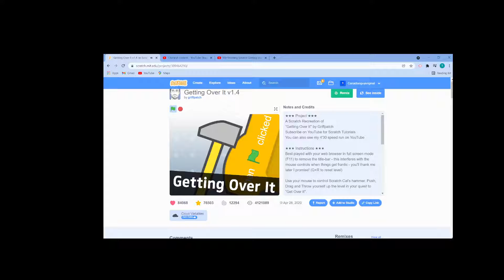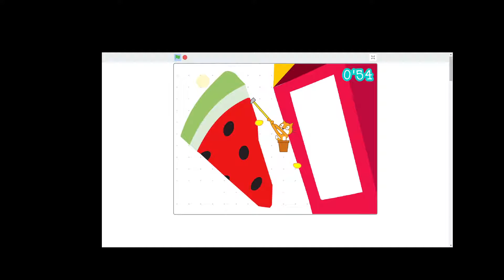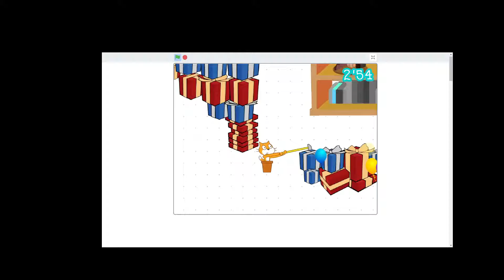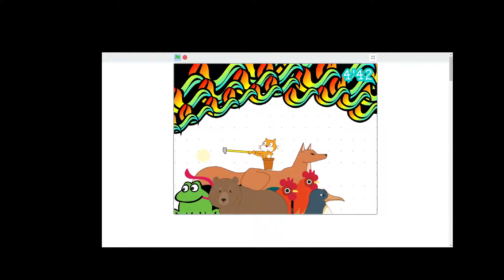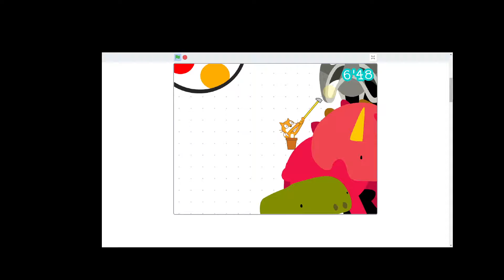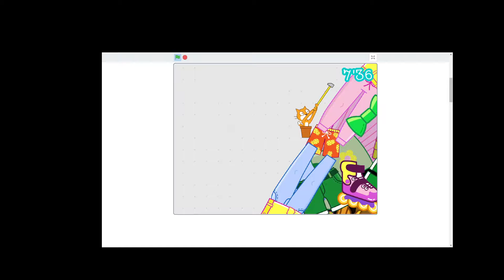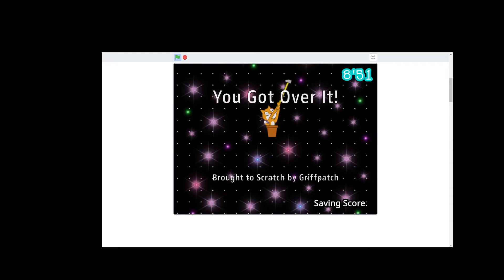Me beating Scratch Getting over it in 8:51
I'm not submitting this to speedrun.com